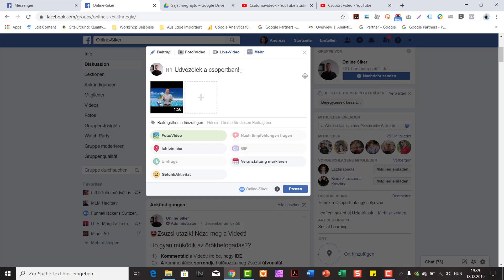Hogyan készül egy nő a Facebookon?